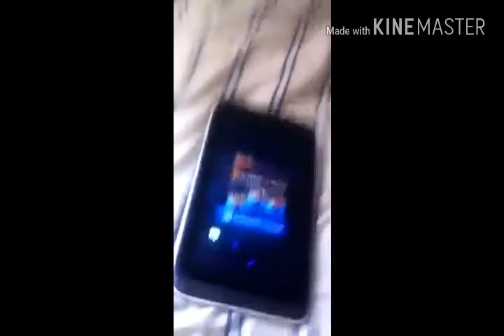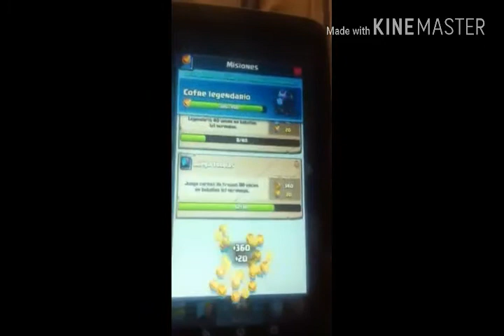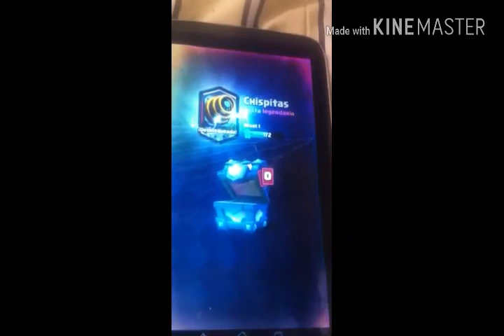Cofre Legendario!!!!! Y Saludos!!!!!